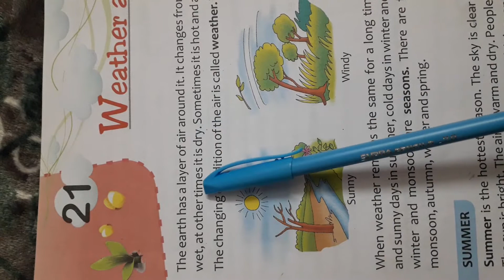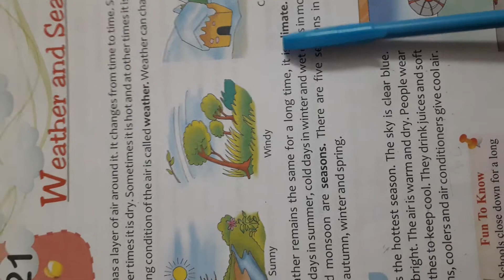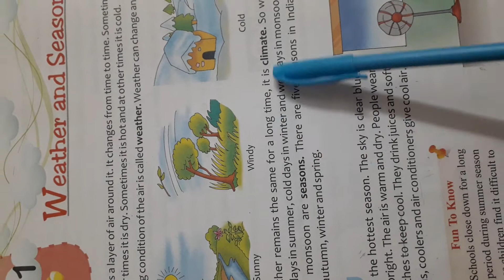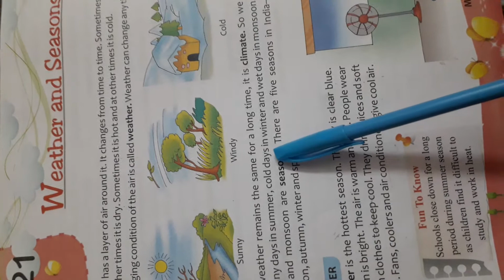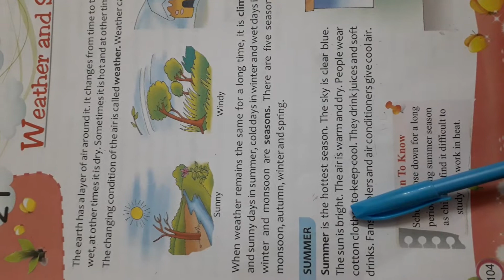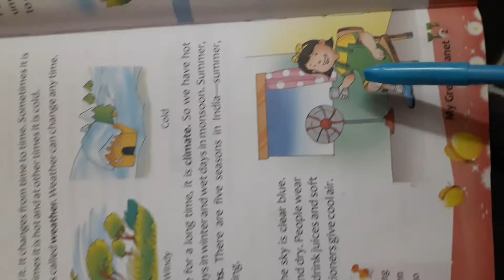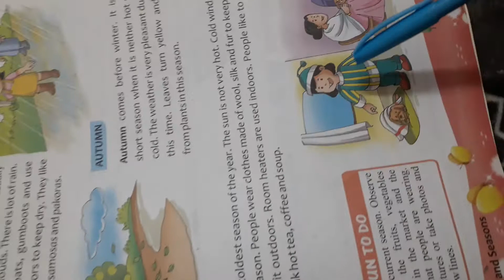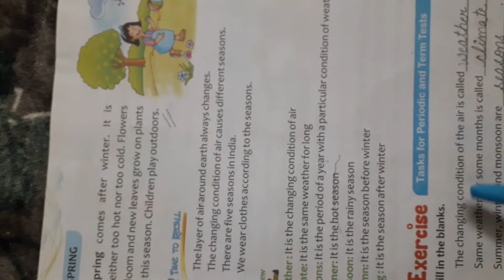Class 2nd, Subject EVS, Revision L-21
By Ms Neeraj
from DIPS Bhogpur
28/1/21